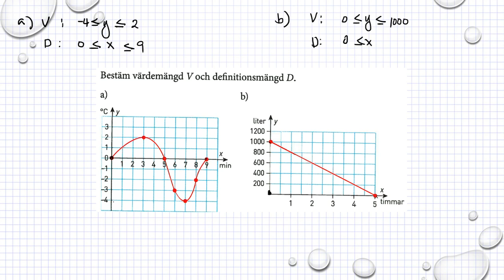Holmström Kapitel 2 Definitions och värdemängd Ma 2a 4031